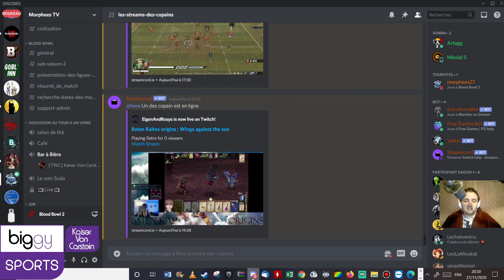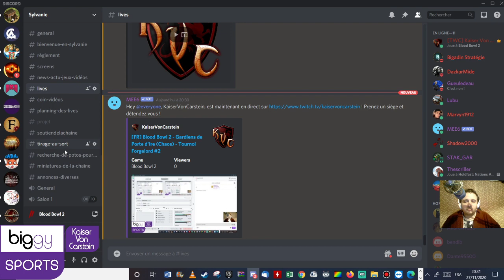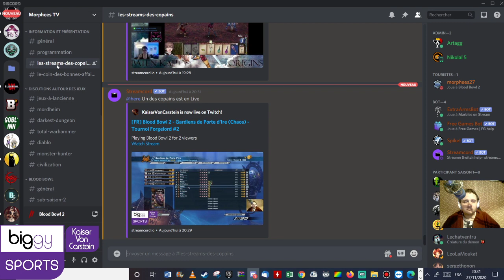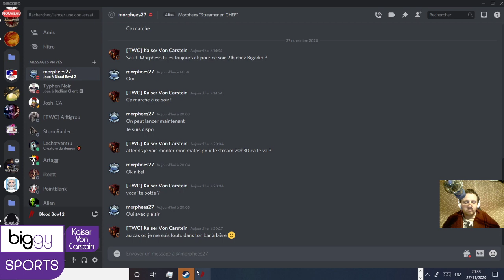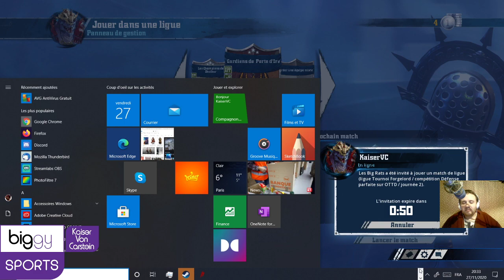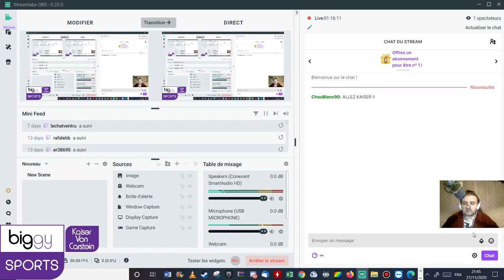[FR] Blood Bowl 2 - Gardiens de Porte d'Ire (Chaos) - Tournoi Forgelord #2